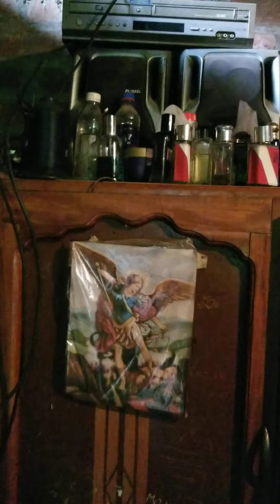Julio nos muestra su humilde hogar aunque esta de posada el siempre feliz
julio nos muestra la casa que cuida y nos enseña su humilde hogar